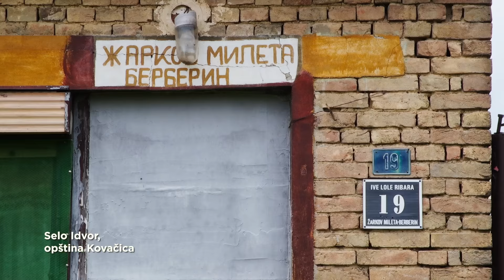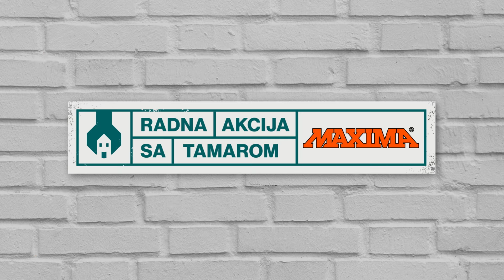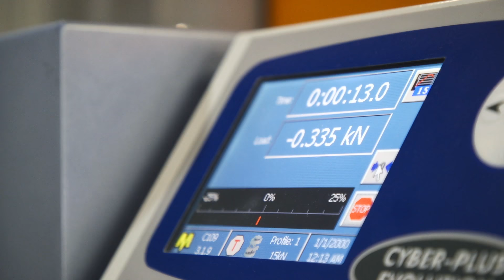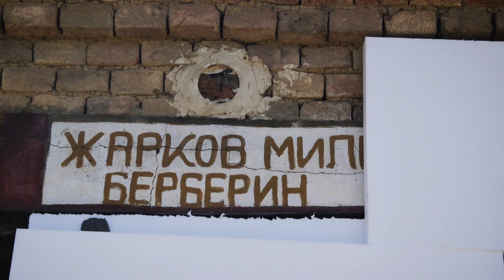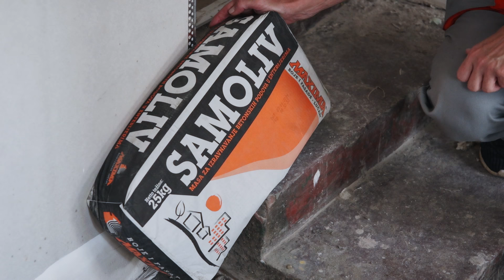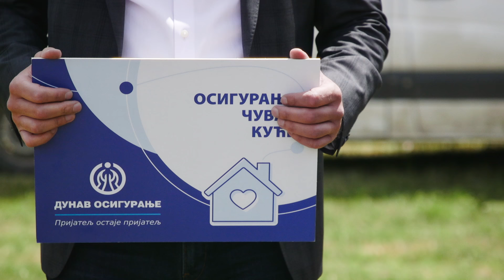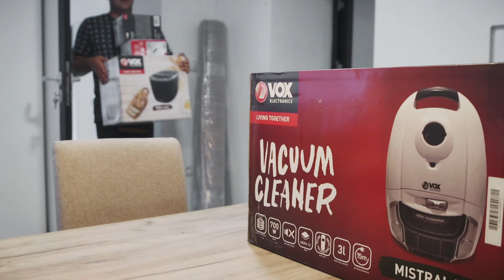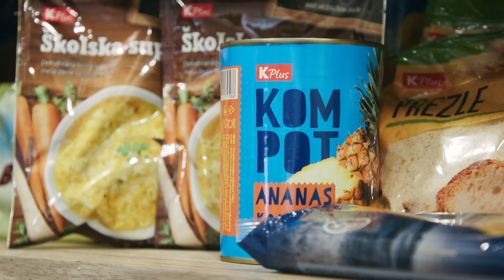RADNA AKCIJA SA TAMAROM | Četveročlana porodica Žarkov iz sela Idvor | Sezona 7 | Epizoda 5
Serijal nase video produkcije Triangl pod nazivom "Radna akcija sa Tamarom", iz sezone u sezonu nastoji da sprovodi akcije pomoci porodicama sirom Srbije.
U petoj epizodi sedme sezona bili smo u poseti porodici Zarkov koja zivi u selu Idvor juznobanatskog okruga, opstina Kovacica. U videu cete moci da vidite kako je proteklo renoviranje kuce ove cetvoroclane porodice.

Produkcija: Triangl produkcija d.o.o. Beograd na projektu "Radna akcija sa Tamarom"
Autor i voditelj: Tamara Grujic
Arhitekta: Aleksandar Popović
Građevinski izvođač: Kri & ti tim
Izvodač radova: Jugoslav Koljković Juga
Majstori: Petronije Kocić, Nenad Pavlović, Slaviša Todorović, Dragan Kocić, Dejan Stamenković, Miroslav Ristić, Igor Jevtović, Nikola Tomić, Miroljub Milenković, Goran Jovanović